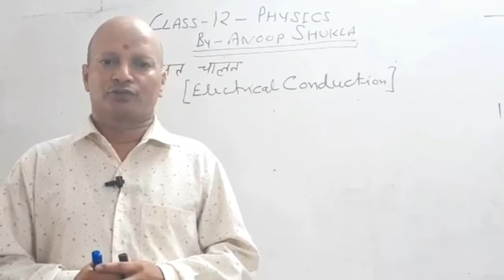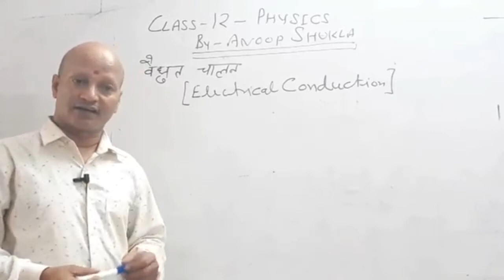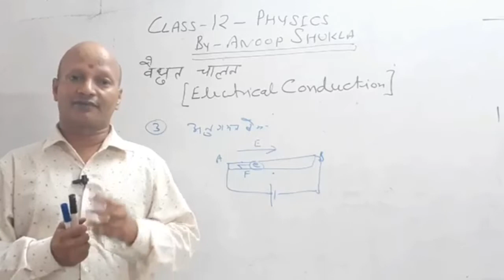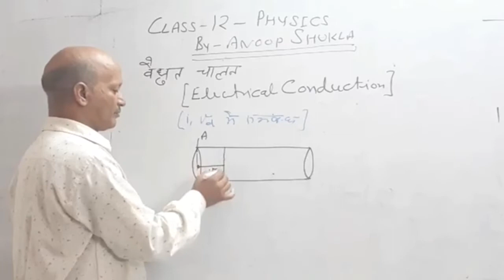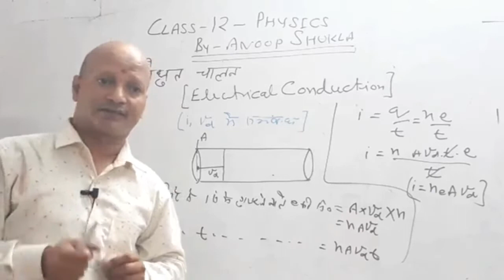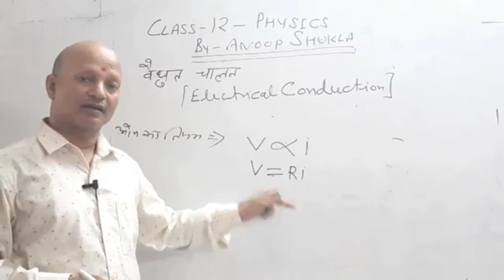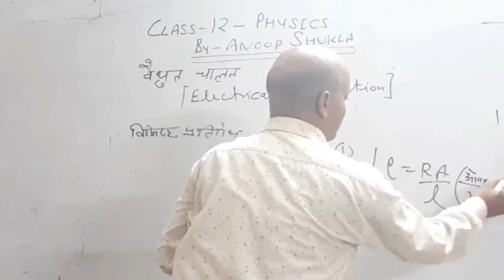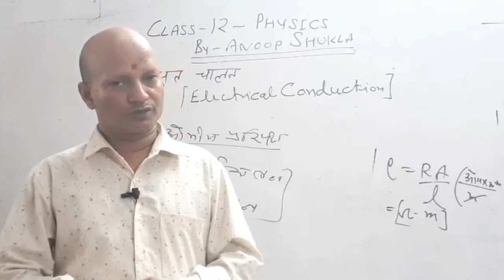Electric Conductance Cl-12 Physics(by Anoop Shukla)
class 12th physics (electric conductance by Anoop Shukla )